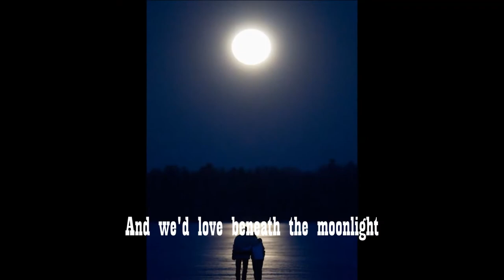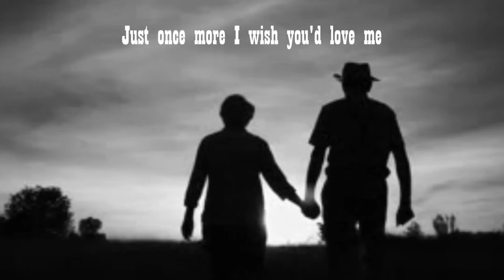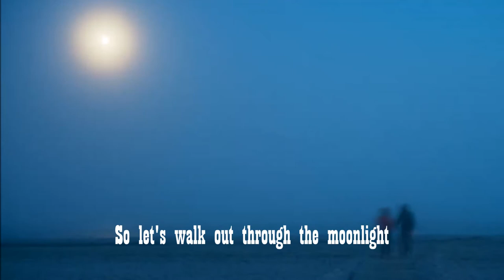Blanket On The Ground Screw Loose Cover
We hold no rights over the words and music.
Something we made a little while ago for fun - so we hope you enjoy it.
A Billie Jo Spears classic - so check out the original - and the super cover by The Reels - as we have mixed the two up a bit.
Not likely something we will ever do live - so make the most of it - and sing along!
All the best - Screw Loose xx